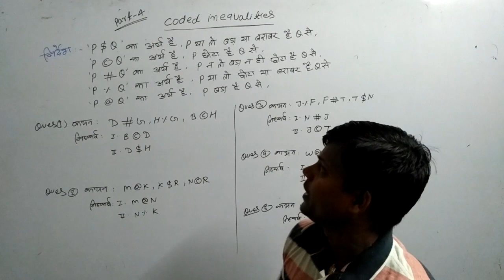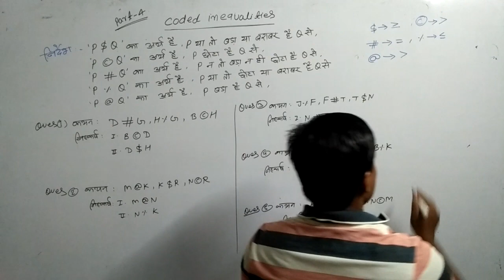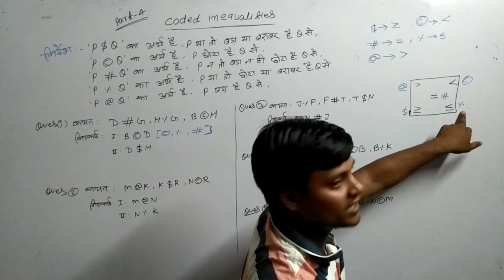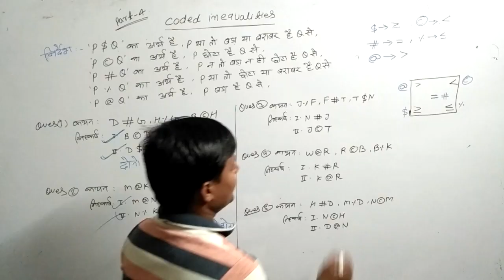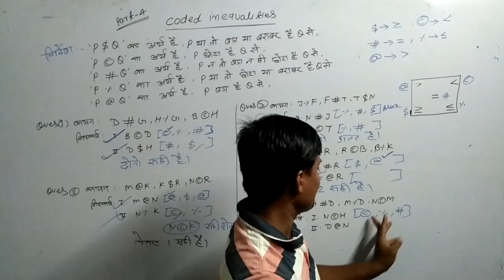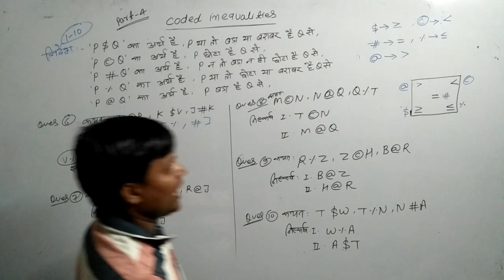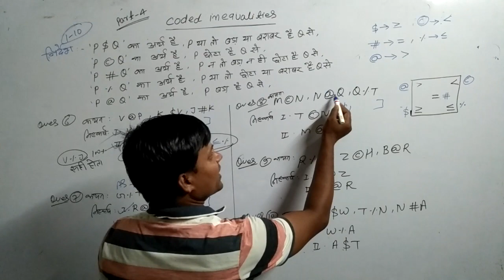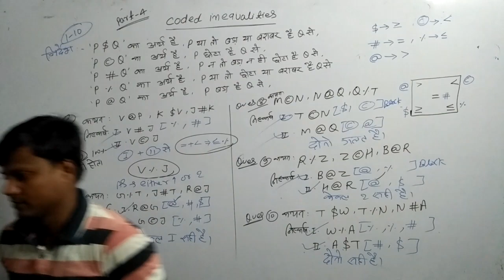CODED INEQUALITIES PART - 4 BY JITENDRA SIR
BRIGHT COACHING INSTITUTE